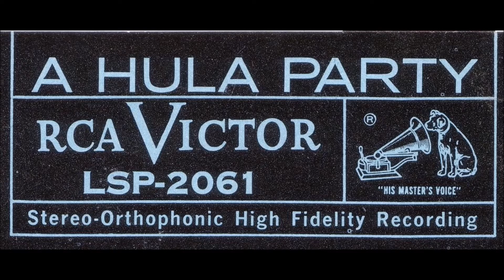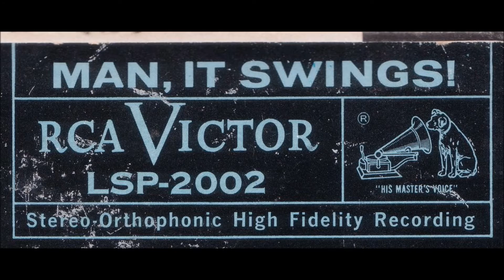RCA MUSIC CATEGORIES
In the 1950's and 60's RCA put a category label in the upper right corner of their record albums.  Here are just 28 of many.